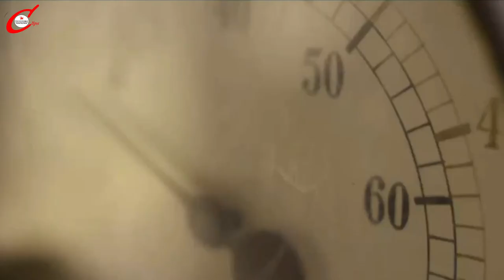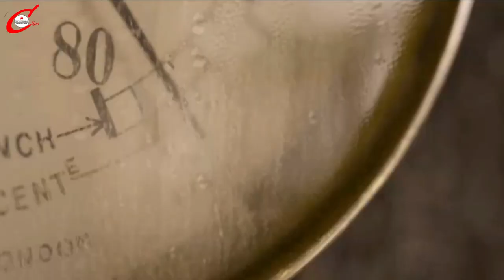THE LEGEND OF TARZAN (2016) - Tarzan Saved Jane (4/4)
Tarzan, having acclimated to life in London, is called back to his former home in the jungle to investigate the activities at a mining encampment.

CREDITS:
Director: David Yates
Writers: Adam Cozad (screenplay by), Craig Brewer (screenplay by)
Stars: Alexander Skarsgård, Rory J. Saper, Christian Stevens

Premiere One Clips
In here you will find the best of movie scene from all of your favorite film.
Special Made by Movie Fans and enjoy by you.